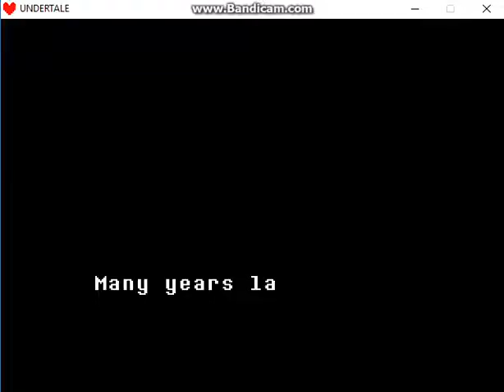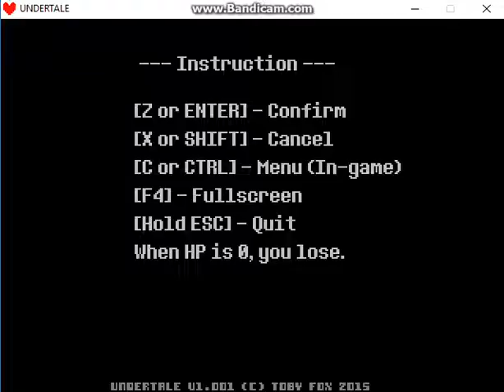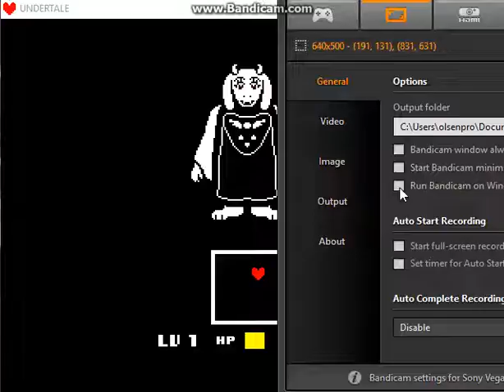UNDERTALE: ep1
like for undertale